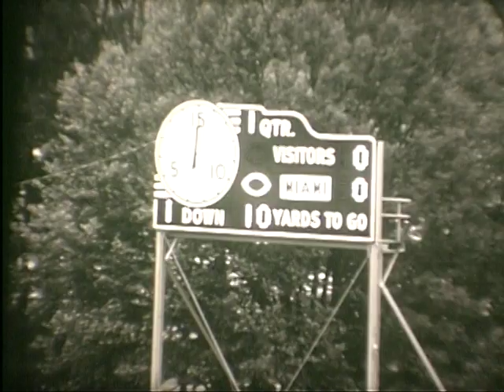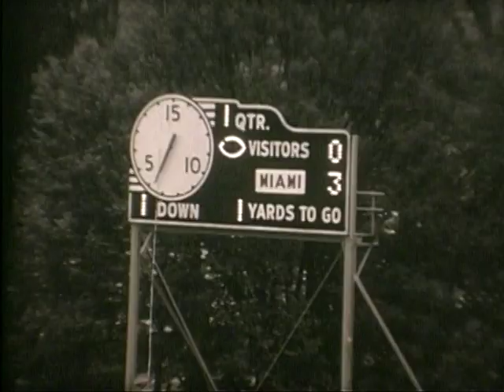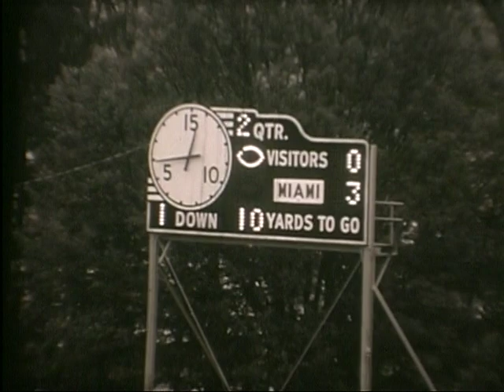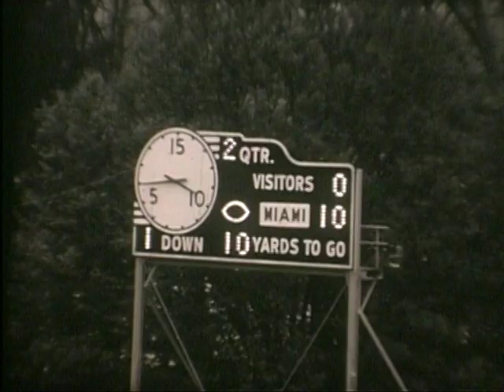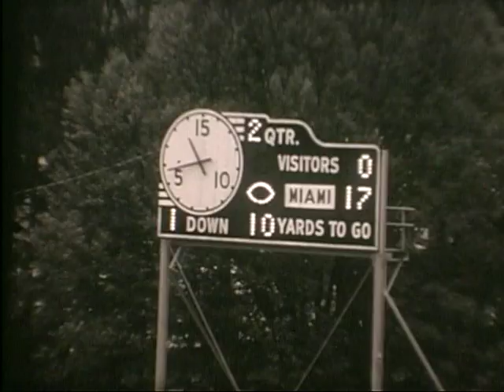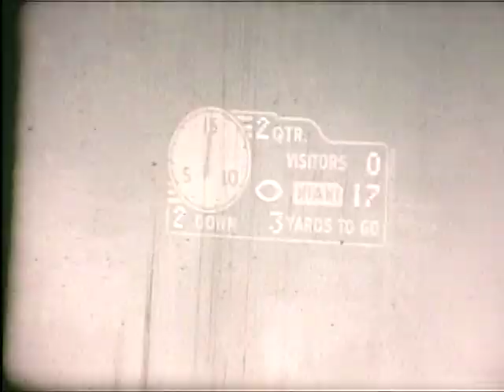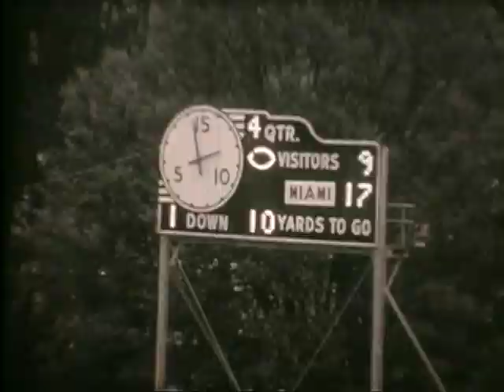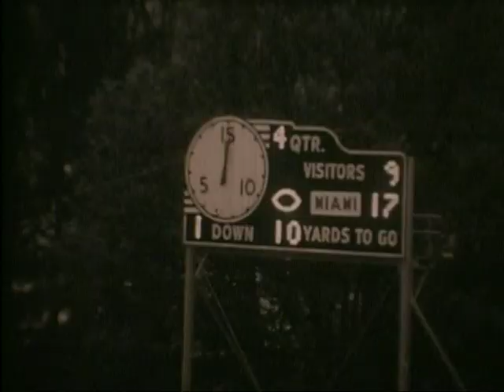Ohio Football 1975 - Highlights vs. Miami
Ohio fell to Miami, 17-9